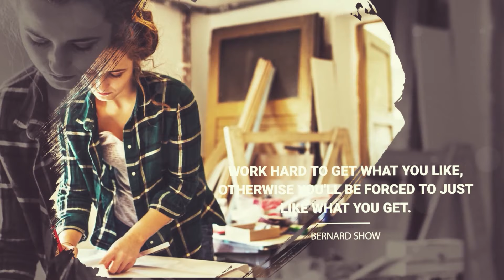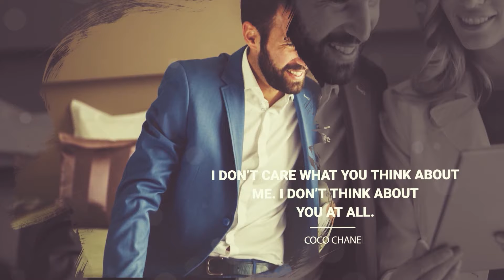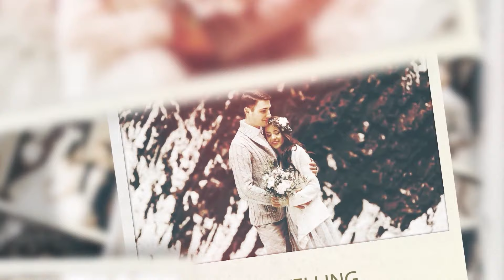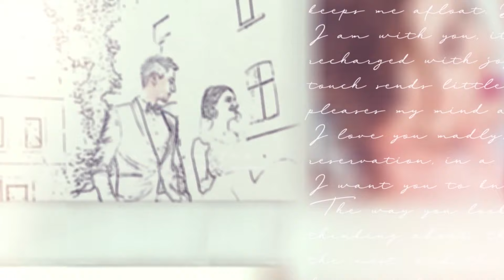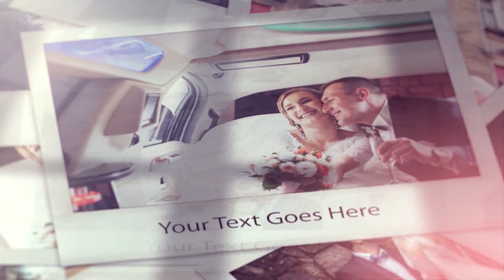10 Free Memories Slideshow After Effects Templates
00:00  01. Slideshow After Effects template free.
01:18  02. After Effects slideshow template free.
02:22  03. Slideshow template After Effects free.
03:38  04. Slideshow After Effects.
05:16  05. Free slideshow After Effects
07:30  06. Free slideshow template After Effects.
08:33  07. Slideshow After Effects template free
09:33  08. After Effects slideshow template free.
10:12  09. Slideshow After Effects templates free
11:50  10. Photo slideshow After Effects template free